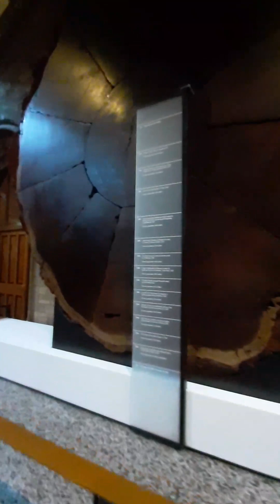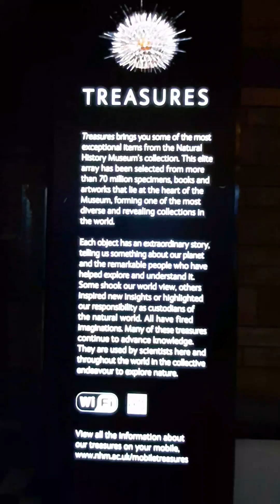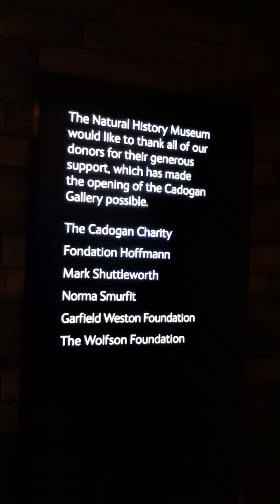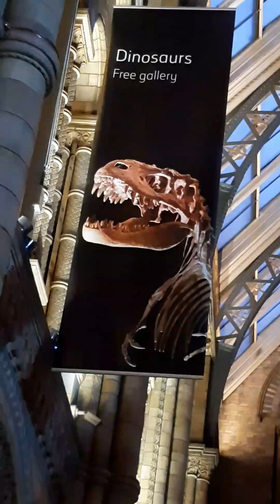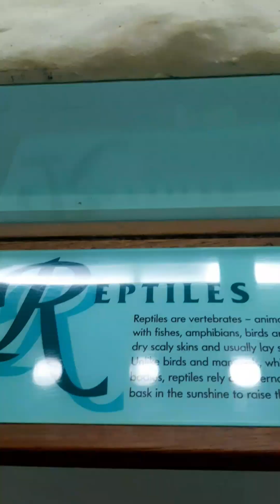VISITING INSIDE MUSEUM